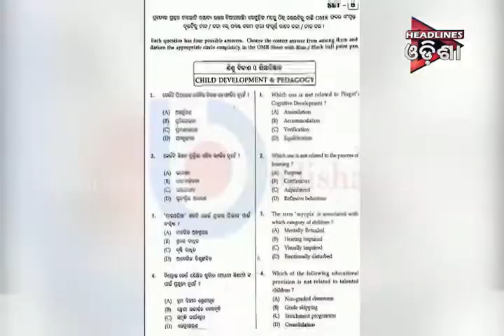ବାତିଲ ହେଲା O T E T